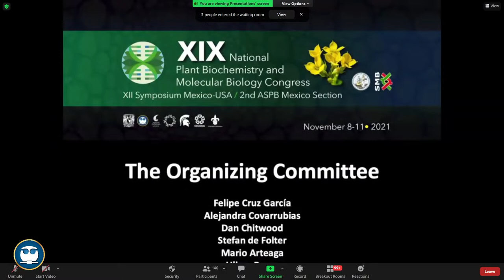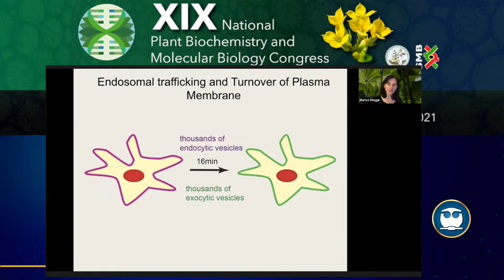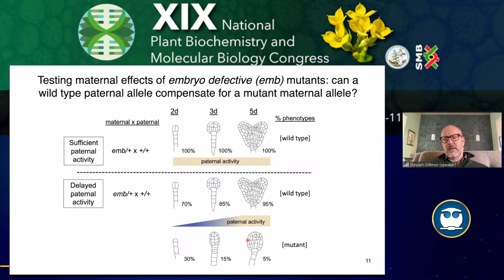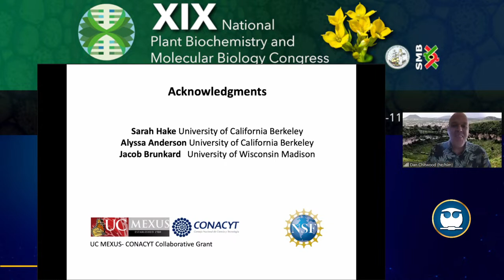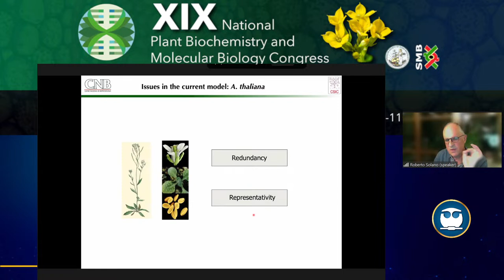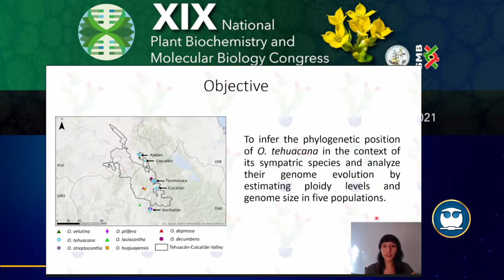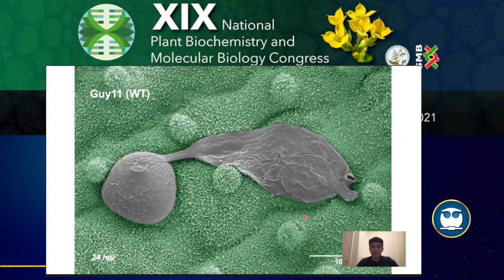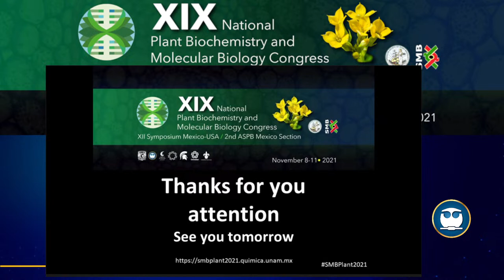XIX National Plant Biochemistry and Molecular Biology Congress XII Symposium Mexico Day 1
We invite you to attend the 19th National Plant Biochemistry and Molecular Biology Congress, the 12th Joint Symposium between Mexico and the USA, and the 2nd ASPB Mexican Section Meeting to be held as a virtual event from 8 to 11 November 2021.

The conference will include Keynote and Plenary lectures from prestigious academic leaders in plant biology that will address the state of the art in scientific topics including: plant development, plant environment interactions, hormonal signaling, plant biotechnology, plant metabolism, abiotic and biotic stresses, and technological breakthroughs. This meeting strengthens the ties between Mexican and US researchers and their interaction with peers, particularly young investigators and students. We especially encourage the participation of young scientists, motivated students, and postdocs to submit their abstracts to be considered for a flash talk.